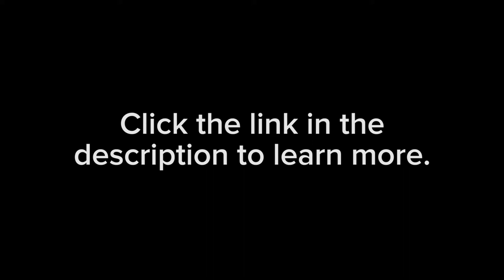Introducing the +1 Program (Link in description)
CoachUp is a service that connects athletes with private coaches. We believe that private coaching is the secret to reaching the next level in sports and life. With thousands of coaches across the country, and hundreds of training sessions happening every day, we are the nation's leading private coaching company. We are also a team of athletes and coaches, including our founders, Jordan Fliegel (basketball) and Arian Radmand (sailing). And we are dedicated to our mission: help kids change the trajectory of their lives through sports.